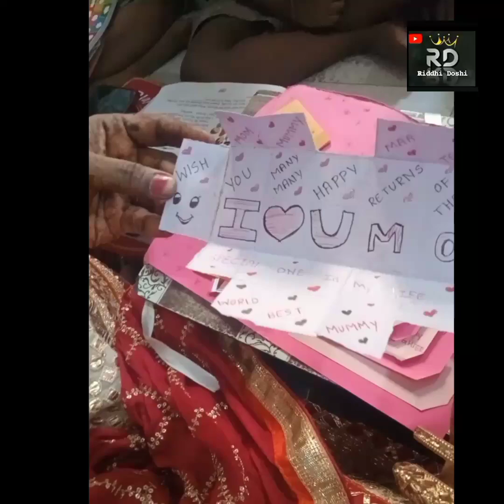mom Birthday card ❣️ and some memories 🥰 ll_Made by RIDDHI RUPESH DOSHI_ll 😍23/11/21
Oder me for any card like Birthday card, anniversary card, father day card, mother day card, .and many more

keep supporting ❤️😍